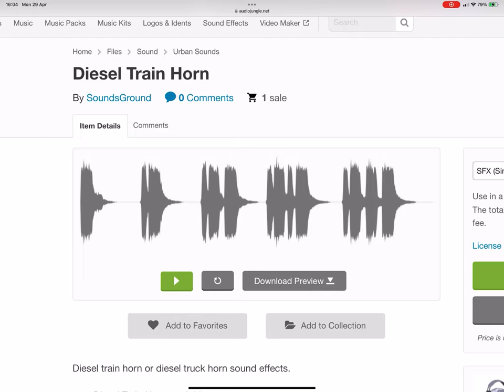What Kind Of Train Horn Is This? 20